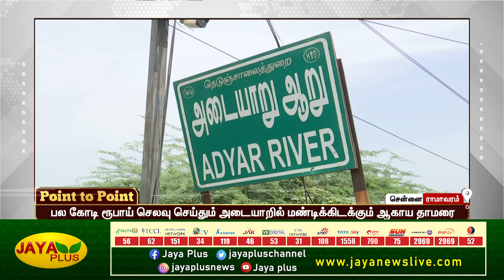நோயாளி மரணம் - மருத்துவர் மீது வழக்குப்பதிய தடை | காலை 7 மணி | 23.06.2023| Point to Point| Jaya plus